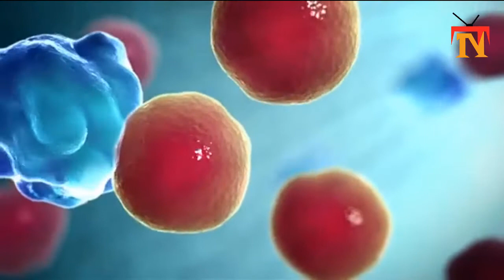Coronavirus kiyo hota ha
pandemic define,
pandemic meaning,
pandemic definition,
WHO,
World Health Organization,
What is a pandemic,
pandemic vs epidemic,
coronavirus pandemic,
what is a pandemic cdc,
who pandemic,
define pandemic,
epidemic vs pandemic,
when was the last pandemic,
who coronavirus,
definition of pandemic,
who,world health organization,coronavirus,pandemic,breaking news,update,covid-19,abc news,epidemic,cdc coronavirus,pandemic meaning,coronavirus numbers,what is a pandemic,pandemic vs epidemic,coronavirus update,who pandemic,health news,international news,
pbs newshour,pbs,live,livestream,live stream,corona,corona virus,coronavirus,novel coronavirus,coronavirus update,covid-19,president trump,trump,trump presser,trump coronavirus,
pandemic meaning,
pandemic definition,
WHO,
World Health Organization,
pandemic vs epidemic,
coronavirus pandemic,
who pandemic,
define pandemic,
epidemic vs pandemic,
who coronavirus,
definition of pandemic,pandemic define,
pandemic meaning,
pandemic definition,
WHO,
World Health Organization,
pandemic vs epidemic,
coronavirus pandemic,
who pandemic,
define pandemic,
epidemic vs pandemic,
who coronavirus,
pandemic meaning,
pandemic definition,
WHO,
World Health Organization,
pandemic vs epidemic,
coronavirus pandemic,
who pandemic,
define pandemic,
epidemic vs pandemic,
who coronavirus,
pandemic meaning,
pandemic definition,
WHO,
World Health Organization,
pandemic vs epidemic,
coronavirus pandemic,
who pandemic,
define pandemic,
epidemic vs pandemic,
who coronavirus,
pandemic meaning,
pandemic definition,
WHO,
World Health Organization,
pandemic vs epidemic,
coronavirus pandemic,
who pandemic,
define pandemic,
epidemic vs pandemic,
who coronavirus,
pandemic meaning,
pandemic definition,
WHO,
World Health Organization,
pandemic vs epidemic,
coronavirus pandemic,
who pandemic,
define pandemic,
epidemic vs pandemic,
who coronavirus,
definition of pandemic,symptoms,illness,cdc,safety,symptoms,sickness,virus protection,outbreak,coronavirus outbreak,covid-19,pandemic,coronavirus pandemic,covid-19 news,covid-19 updates,
coronavirus pandemic,
epidemic,
what is pandemic,
pandemic define,
pandemic meaning,
pandemic definition,
endemic,
pandemic vs epidemic,
pandemic vs endemic,
flu pandemic,
who pandemic,
who,
coronavirus a pandemic,
last pandemic,
corona pandemic,
cdc pandemic,
is coronavirus a pandemic,
corona virus pandemic,
the last pandemic,
global pandemic,
world pandemic,
covid pandemic,
what does pandemic,

young and unafraid of the pandemic,
what does pandemic mean in english,
pandemic vs epidemic vs plague,
pandemic vs endemic,
who declares pandemic,
global pandemic history,
what does global pandemic mean,
who declared pandemic,
pandemic vs plague,
who announces pandemic,
who pandemic history,
endemic,
who global pandemic,
social distancing pandemic,
what does pandemic means,
who pandemic phases,
who pandemics,
when was the last global pandemic,
pandemic define,
last global pandemic,
pandemic medical definition,
when was the last pandemic in the us,
when was last pandemic,
global pandemic,